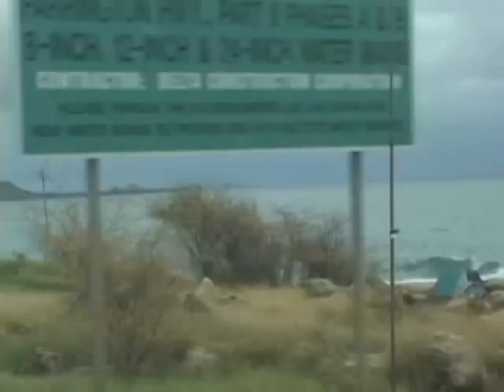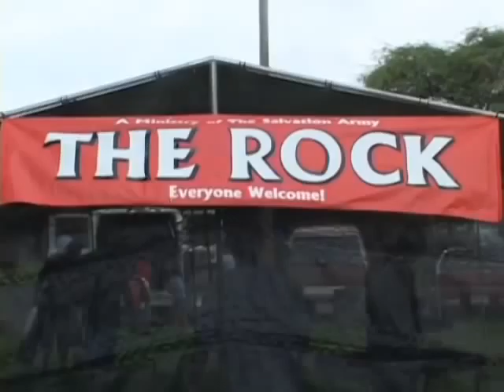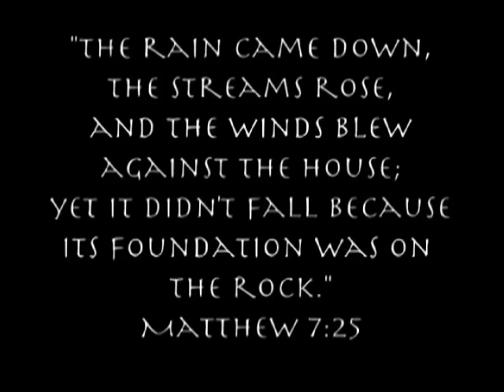The Rock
This is how we do church on the West Side! The Salvation Army Waianae Outpost "The Rock" church meets every Sunday morning at Pokai Bay. 10:30 AM